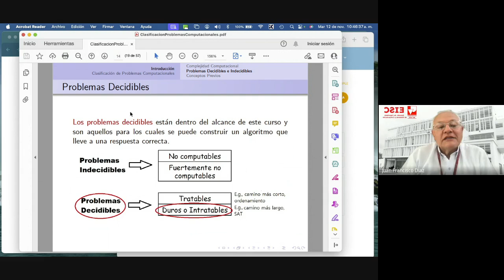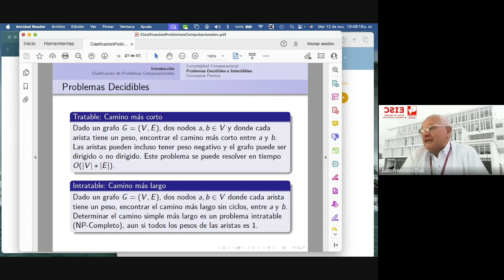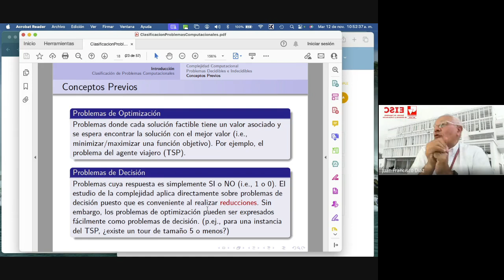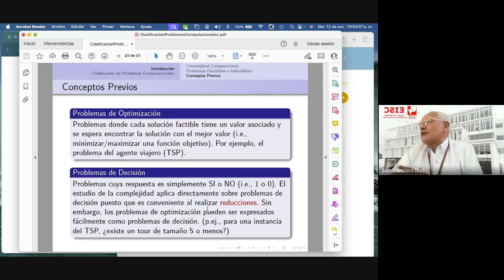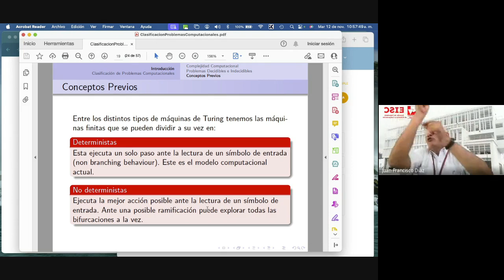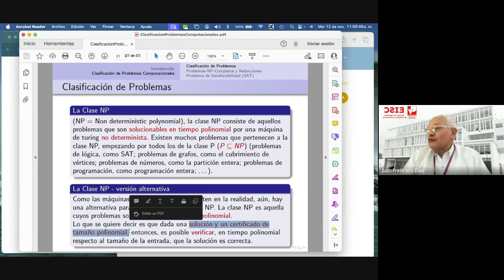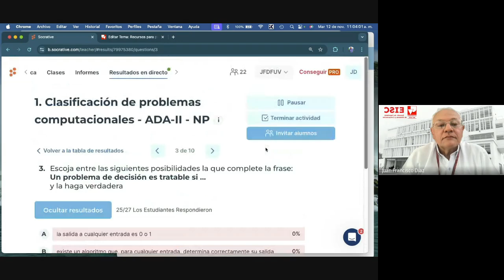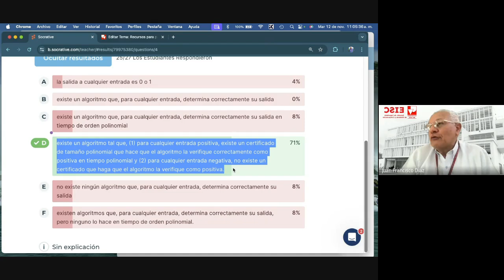5 Problemas NP